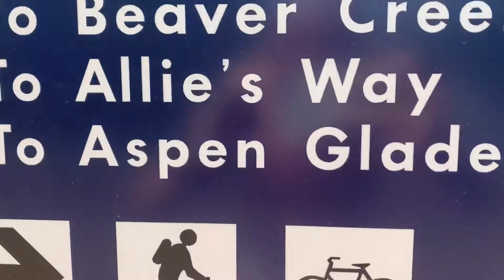COLORADO VLOG #3: Allies Way Run & Vish’s Dishes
We’re back in Texas but I almost forgot that I had videos for a third Colorado vlog… but how could I pass up on a post run mountain climb, Vishnus cooking special and a Will dance break!